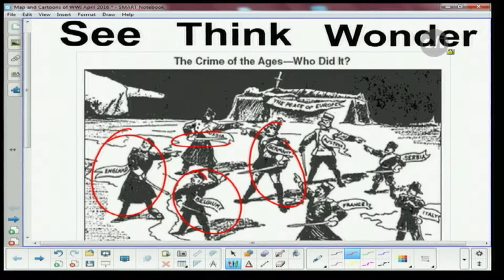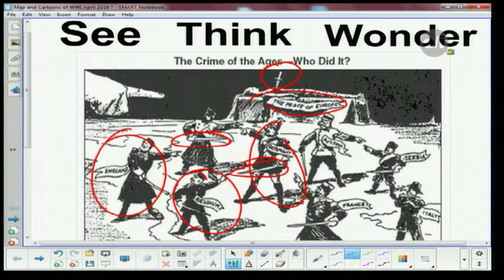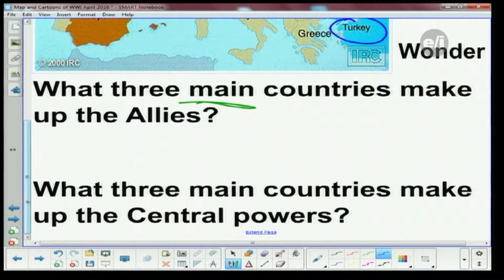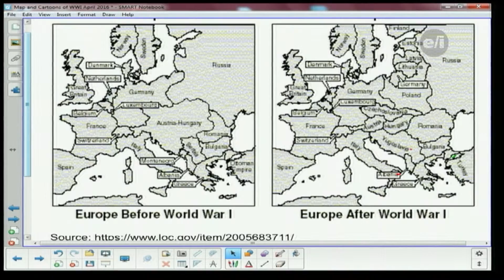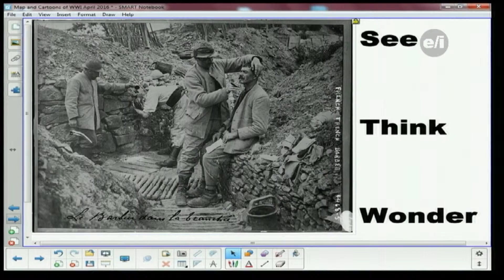Homework Hotline: Maps and Political Cartoons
History Teacher Howard Krug stopped by Homework Hotline to teach us about See, Think, Wonder when looking at maps and political cartoons.